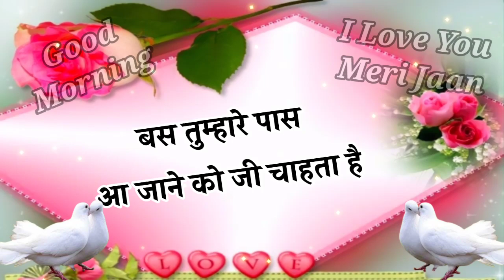Good morning shayari 🌹 Good morning Status 🌹 good morning status 🌹